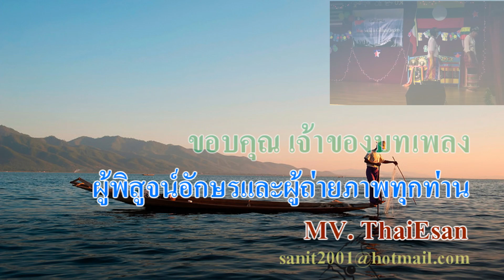Shan/Tai Song : Lamwongkopsong รำวงคู่กัน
Writer - Tsai Lao Sai จายหลาวใส  ຈາຍຫຼາວໃສ